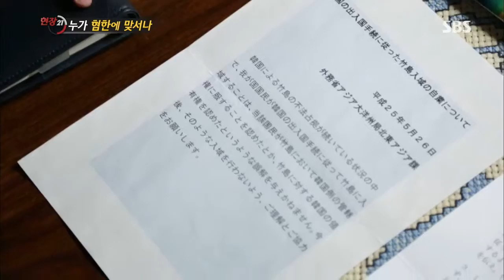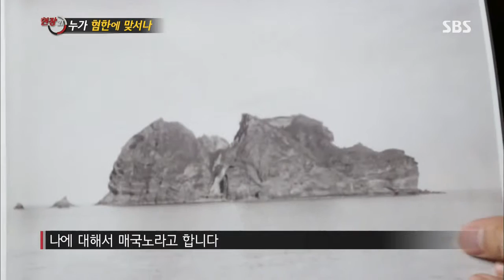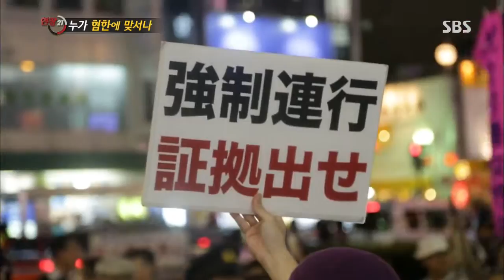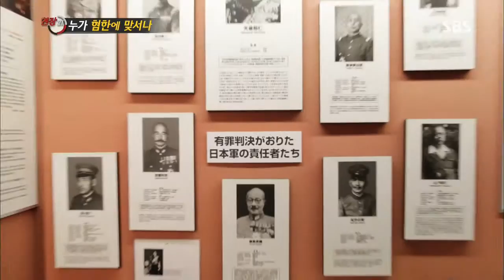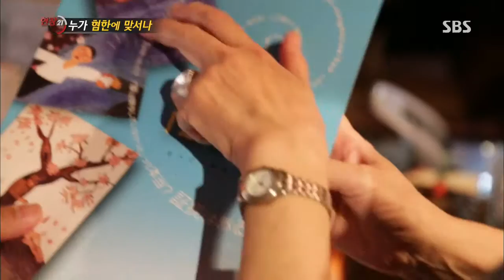[시사/교양] 현장21 (130820) #5(3)